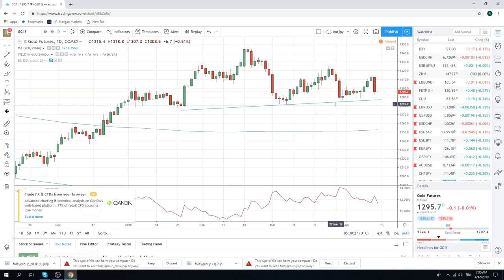12Apr19 Traders Opening Call - PrivateerFX